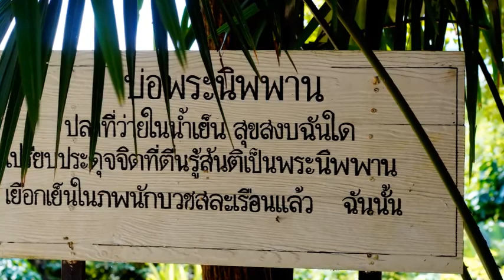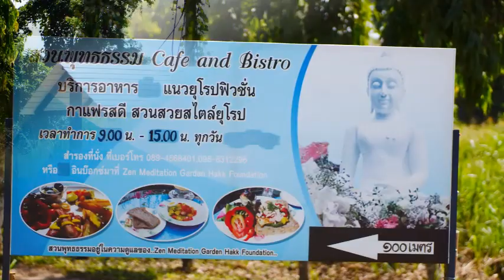สวนธรรมแห่งการตื่นรู้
Zen Meditation Garden Hakk Foundation